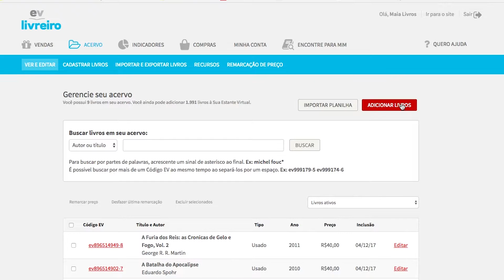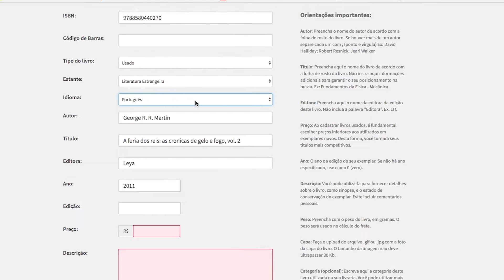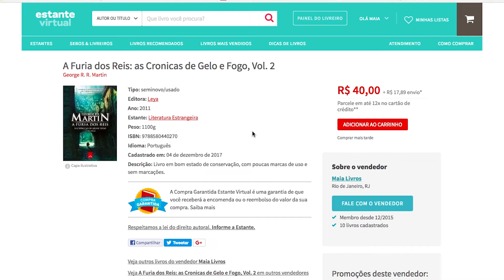Estante Explica | Como cadastrar um livro por ISBN ?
Esse é o primeiro Estante Explica. Um espaço de diálogo para apresentar novidades e melhorias da Estante Virtual para nossos livreiros.

Caso tenha dúvidas ou sugestões entre em contato com a gente no